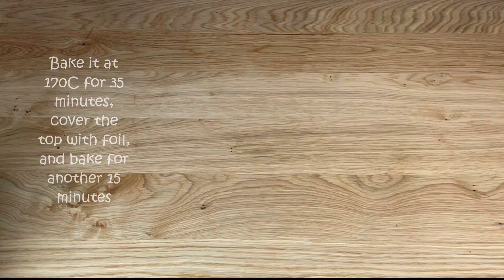Apple Pie | Homemade shortcrust - Matin's kitchen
Try my easy and delicious apple pie with homemade shortcrust. It’s loaded with golden delicious apples, custard, and more goodies.

Ingredients:
700 g Shortcrust pastry dough

Apple filling
1 kg Golden delicious apple
40 g Black raisins
40 g Yellow raisins
40 g Walnut
10 g Cinnamon powder
40 g Sugar

Cinnamon Custard
300 ml Milk
60 g Sugar
15 g Corn starch
3 g Cinnamon Powder
5 ml Vanilla extract
1 Egg + 1 Egg yolk
20 g Unsalted butter